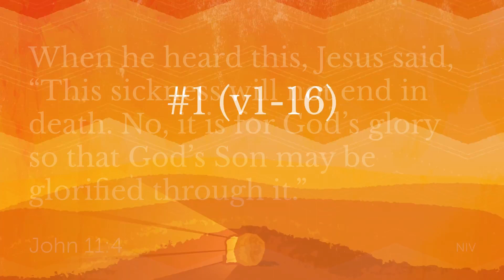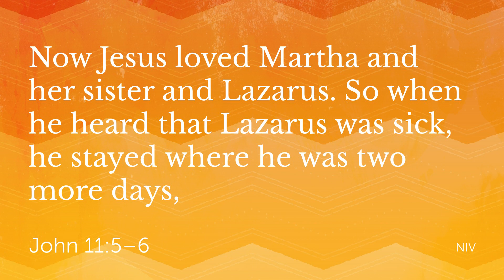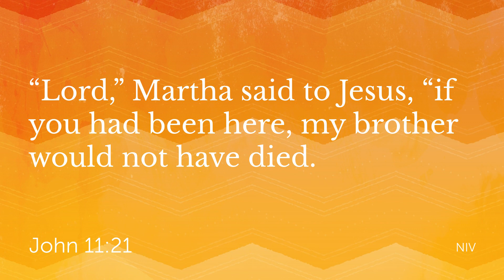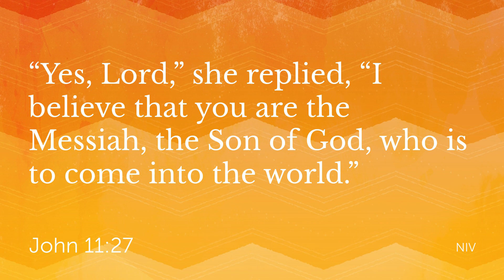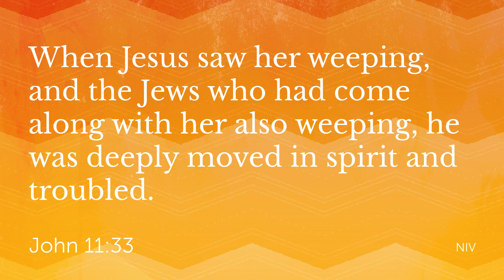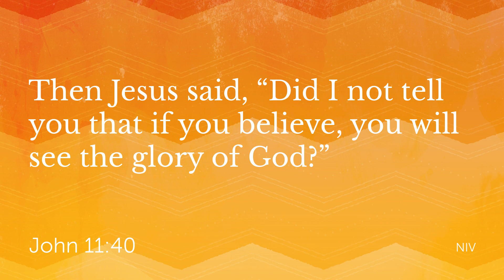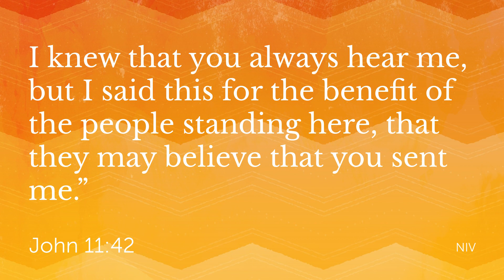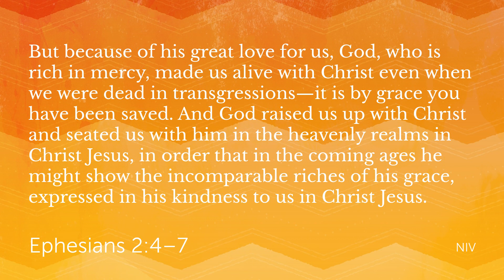The Resurrection | Samuel Lindsay | Flooding Creek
Sermon by Samuel Lindsay on John 11-1-44
Preached 7 August at Flooding Creek Community Church, Sale VIC

Jesus, disciples, discipleship, church, Australia, Christian, bible teaching, evangelical, reformed, missional, gospel, Christ centred, faith, identity, salvation, God.